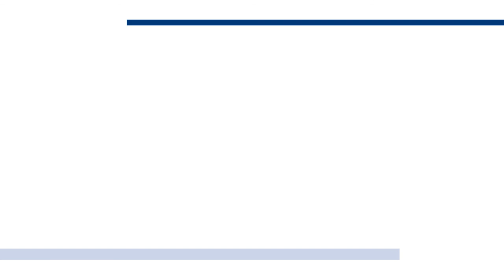Die richtige Auswahl von Key Accounts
Professionelles Key Account Management beginnt mit der richtigen Auswahl der Key Accounts für das Key Account Management. Welche Kriterien sind entscheidend? Wie können diese bewertet werden? Wie werden die Kriterien in einem Verfahren kombiniert? Antworten gibt es in diesem Videoblog aus der Reihe "GGS Inspirations".

Das erwähnte Buch "Spitzenleistungen im Key Account Management: Das St.Galler KAM Konzept" können Sie hier bestellen